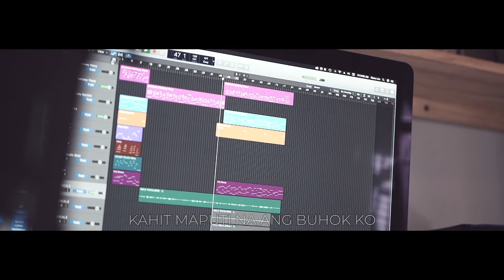KAHIT MAPUTI NA ANG BUHOK KO, PARA SA MAY MGA FOREVER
MAPUTI NA ANG BUHOK KO (old man version)
Arranged & Performed by
Babin Lim
Recorded at Brainfreeze Multimedia

marami pang susunod na original songs na relate sa buhay mo at sa mapait at masaya mong love life.